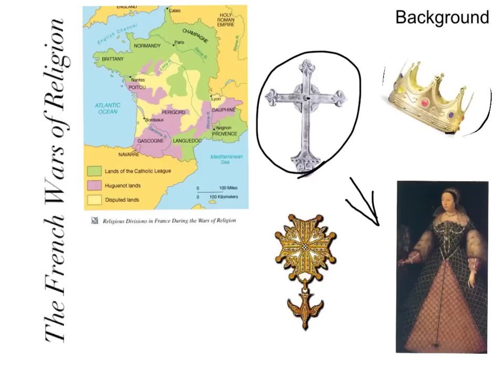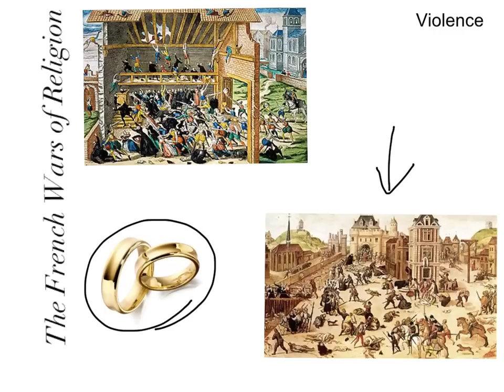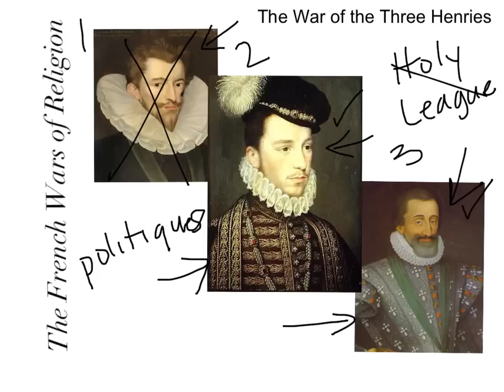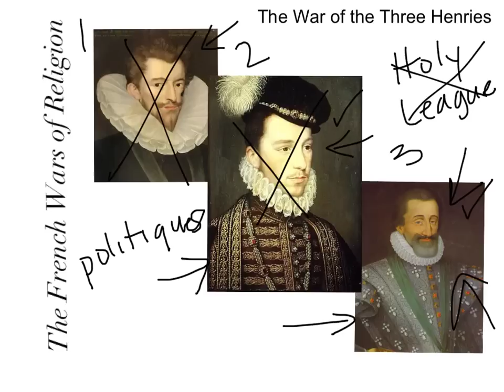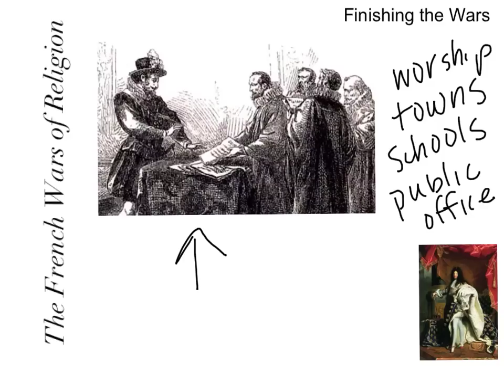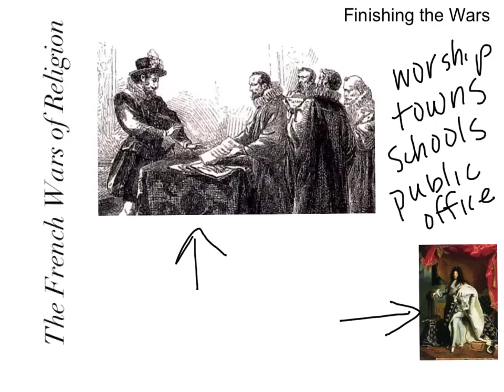The French Wars of Religion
In which Mrs. Clark explains everything you ever wanted to know about the French Wars of Religion